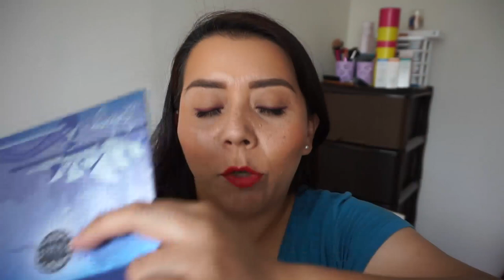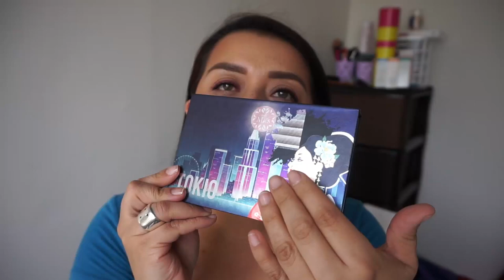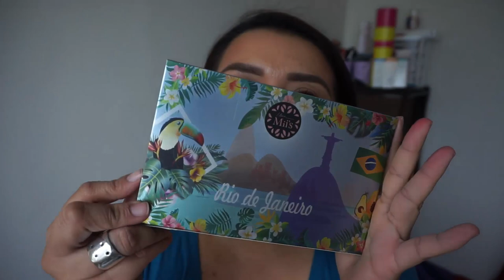Mis paletas de Miis Cosmetics | Swatches!!!!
40 USD GRATIS en Airbnb:
Aqui tienen 2 contactos CONFIABLES para comprar estas paletas.

CODIGO UBER PARA TU PRIMER VIAJE GRATIS
ddnecy

CAMTASIA STUDIO